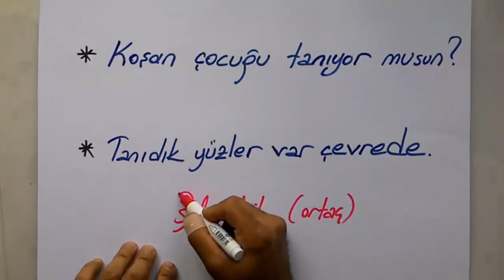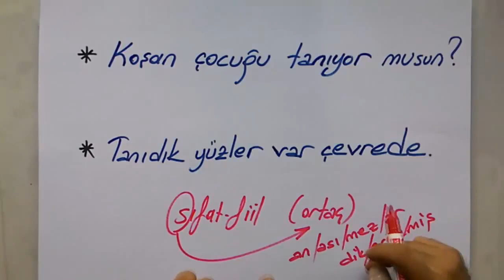Sıfat Fiil / Adlaşmış Sıfat Fiil - TERLETEN İKİLİLER / ÖNDER HOCA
SIFAT FİİL / ADLAŞMIŞ SIFAT FİİL konusuyla ilgili bu videoda, seninle, önemli ayrıntıları paylaşmaya gayret edeceğim. “Dershanelerde ya da okullarda bu konu